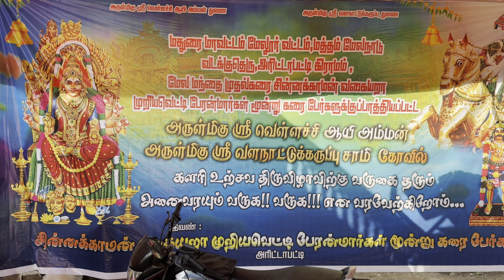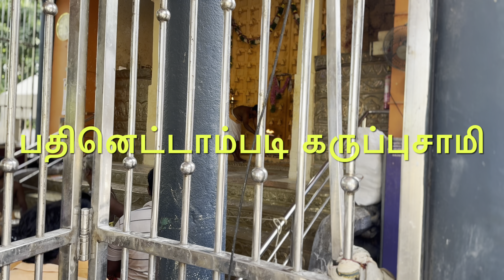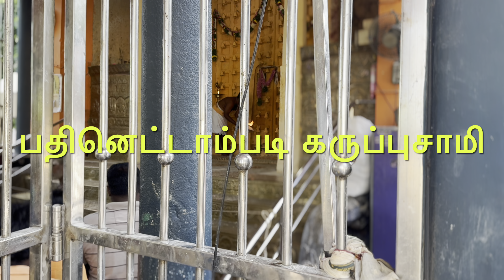வினோத பாரம்பரிய திருவிழா அரிட்டாபட்டி கிராமம்Aravaan Movie shooting spot village Arittapatti Series1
This video is about Arittapatti Ancient Historic village having best tradition and great beliefs in nature.
 the peoples here are entirely different than others,having great beliefs in their old tradition and nature.they love nature same time they are good ,highly educated peoples,like IAS,DOCTORS,ENGINEERS,ARMY,POLICE OFFICERS,ETC mainly they are preparing them for competition exams ,the things mentioned here are my 11 years old memory,now how they are about education idont have IDEA, I am having great love on this nature village arittpatti and therkutheru.this village is my mother village.Same time i am also born in this Arittapati village in my grandfather house.
first video about my mothers brothers and his pangalis (Chinna Kaaman vagyara)all celebrated festival after 33 years.
this videos about their first day clebration,they take kanchi paanai on theirs heads and walking around 28 km to and from arittapatti to alakarkovil theertha thotti.(noopura gangai).
i record the voices of village peoples on the background of the video for interesting and also able to know the real story of the Innocent Village peoples.
எனக்கு 11 வயது இருக்கும் போது இந்த திருவிழா கொண்டாடினார்கள்.
அப்போ அரிட்டாபட்டி மக்கள் எப்படி வாழ்தார்கள் என்பது என் மனதில் பதிந்துவிட்டது.
இப்ப விடியோ எடுத்தது,பழய நினைவையும் சேர்ந்ததுதான் இந்த பதிவு.
இந்த அரிட்டாபட்டி மக்கள்,மற்றும் அரிட்டாபட்டி எனக்கு மிகவும் பிடித்த ஒன்று.இவர்கள் கல்வி அறிவு மிகுந்தவர்கள்.இஞ்னியர்,மருத்துவர்,IAS,ராணுவம்,காவல்,மற்றும் அனைத்து அரசு பனிகள் இருந்தார்கள்.
அரிட்டாபட்டி சின்னகாமன் வகயறா திருவிழா முதல் நாள் விடியோ இது.
அரிட்டாபட்டி திருவிழா தொடரும்…